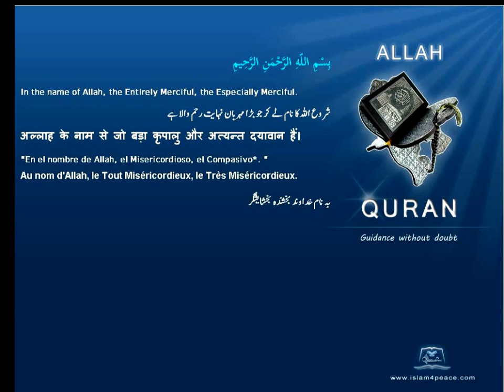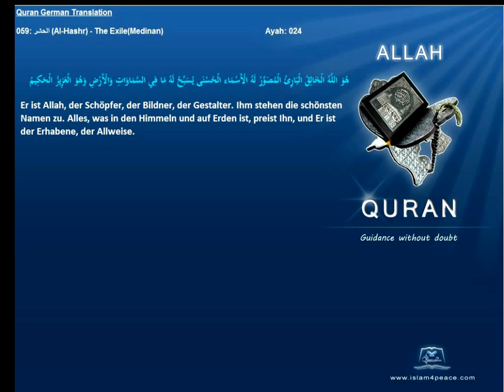Quran German Only 059 الحشر Al Hashr The ExileMedinan Islam4peace com